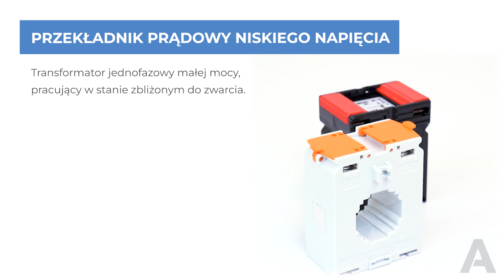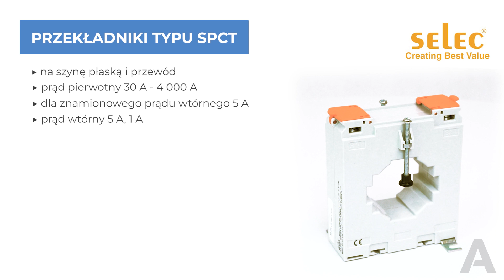Przekładniki prądowe uniwersalne | MBS, SELEC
Zapraszamy do obejrzenia filmu, w którym prezentujemy naszą szeroką gamę przekładników uniwersalnych niskiego napięcia.

Nasze przekładniki prądowe uniwersalne to niezastąpione narzędzia, które można bezpośrednio zamontować na torze prądowym - szynie prądowej lub przewodzie. Dostępne w różnych klasach dokładności, takich jak 1, 0,5, a nawet 0,5s, 0,2 i 0,2s, są idealne do zastosowań wewnętrznych. Co ważne, nie posiadają własnego uzwojenia pierwotnego, co ułatwia ich instalację i użytkowanie.

Zastosowaliśmy w nich wygodne mocujące śruby dociskowe, dzięki czemu montaż jest szybki i łatwy. Dodatkowo, dołączamy zestaw montażowy, który umożliwia łatwe zamontowanie przekładnika na tablicy. Jeśli potrzebujesz przekładników do rozliczeń z energetyką, znajdziesz zaciski obwodu wtórnego w górnej części przekładnika, a całość jest osłonięta szybką, którą można plombować.

Dlaczego warto wybrać nasze przekładniki uniwersalne niskiego napięcia? Istotnych jest wiele zalet, ale w tym opisie skupimy się na tylko kilku z nich. Nasze urządzenia zapewniają precyzyjne i niezawodne odczyty, co umożliwia skuteczne monitorowanie zużycia energii i optymalizację kosztów. Dodatkowo, dzięki swojej uniwersalnej naturze, są wyjątkowo wszechstronne i mogą być stosowane w różnych branżach i aplikacjach.

Nie czekaj dłużej! Jeśli chcesz skorzystać z zalet, jakie oferują przekładniki uniwersalne niskiego napięcia, to ten film jest dla Ciebie. Odkryj dzięki nam potęgę tych innowacyjnych urządzeń i zobacz, jak mogą one przynieść korzyści Twojej działalności.